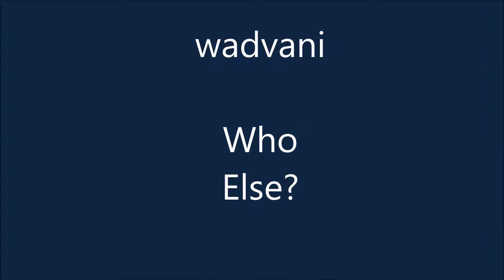Me Plays... Team Fortress 2 Part 3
On this rollercoaster ride of a video I shoot some people die and even possibly do something else.